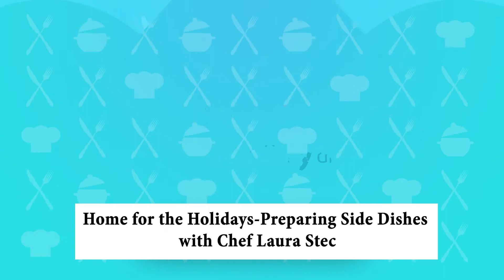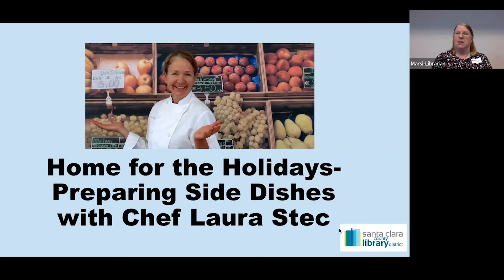Home for the Holidays-Preparing Side Dishes with Chef Laura Stec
Do you need some ideas for side dishes to take to family gatherings?  Are you tired of holiday foods that leave you feeling bloated and overloaded?  Chef Laura Stec is returning with some tasty side dish recipes.